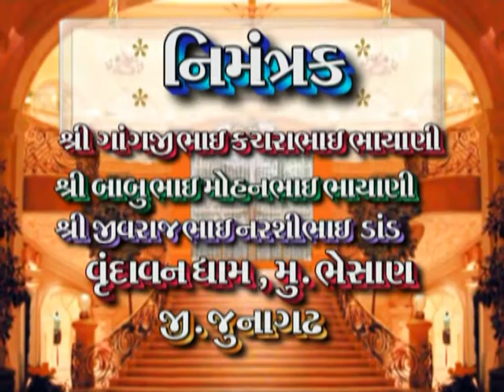01 SHREEMAD BHAGVAT KATHA || BHAYANI & DAND PARIVAR BHESHAN || 2012 KRISHNA VI BHESHAN MO.9925935400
SHREEMAD BHAGVAT KATHA || BHAYANI & DAND PARIVAR BHESHAN || 2012 KRISHNA VIDEO BHESHAN MO.9925935400